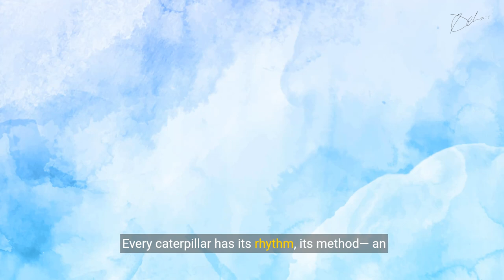Caterpillars in Action A Close Up on Feeding Behavior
Welcome to our latest episode where we dive deep into the fascinating world of caterpillars! In this close-up footage, you'll witness the intricate feeding behavior of these incredible creatures. Watch as they munch their way through leaves with precision and efficiency. Learn about their unique adaptations, dietary preferences, and the vital role they play in the ecosystem.